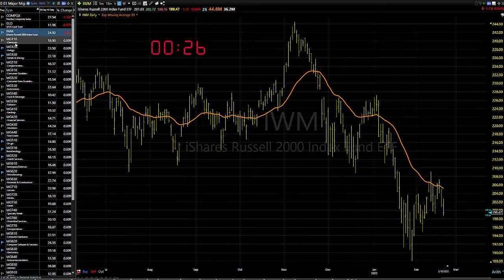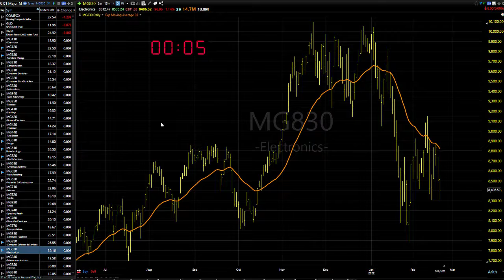02/22/22 Dave Landry's Market In A Minute-Do This (for the most part)